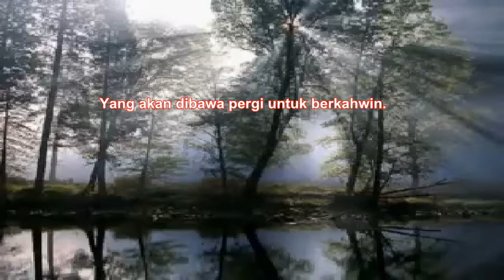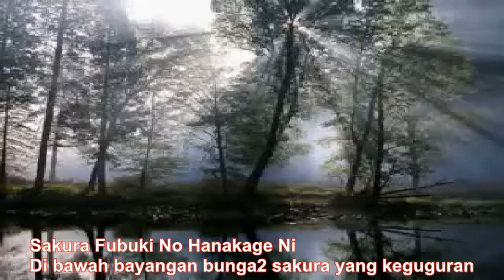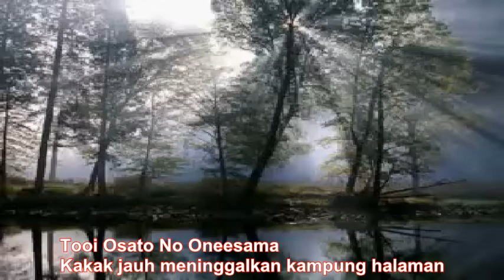Hanakage with Malay Translation sub title.mp4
Lagu Hanakage ini diterbitkan dalam tahun 1931 dan telah didendangkan oleh ramai penyanyi terkenal di Jepun. Dendangan Masako Shiono (nama sebenarnya Masako Katsuki) yang lahir pada bulan 10 tahun 1958 adalah yang paling popular. Di Malaysia pula, lagu ini didendangkan oleh penyanyi Aishah.